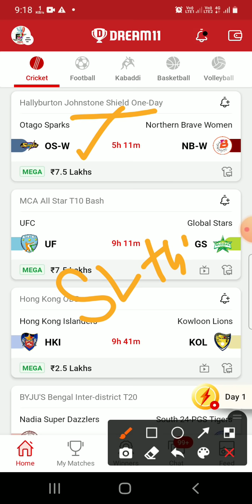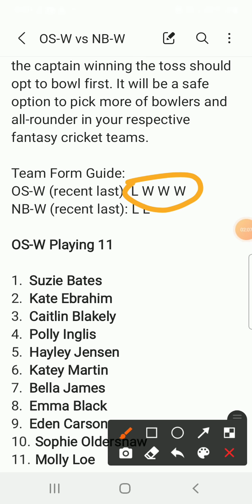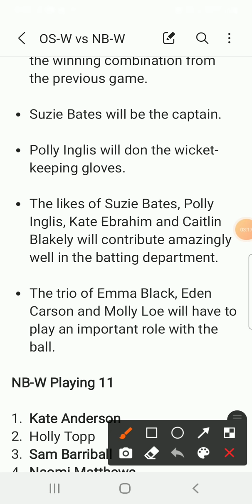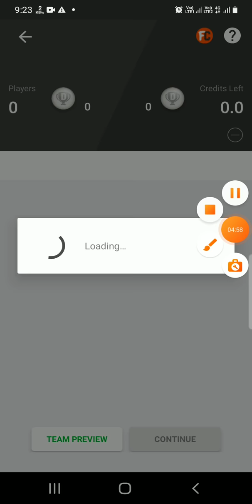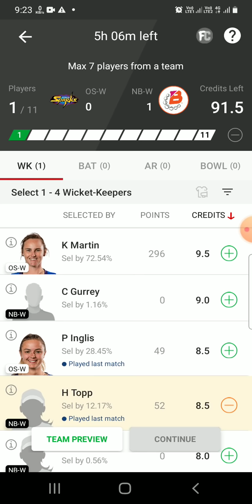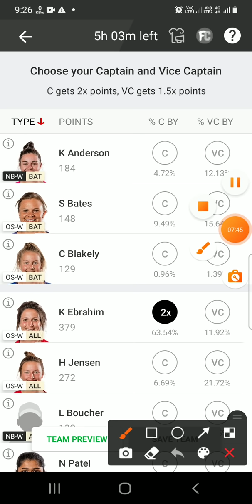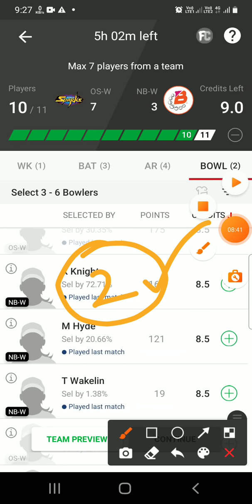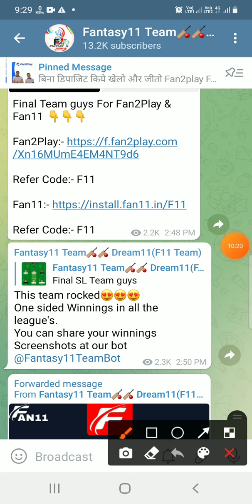OS-W vs NB-W Dream11 Team|| Hallyburton Johnston Shield One Day|| osw vs nbw dream11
Otago sparks women vs Northern Brave women|| Hallyburton Johnston Shield one day Match dream11 prediction

Northern Brave women vs Otago Sparks Women dream11 prediction
today women super smash match dream11 prediction
os-w vs nb-w
os w vs nb w dream11
osw vs nbw live dream11 prediction
osw vs nbw playing11
otago sparks vs Northern brave women dream11 prediction
Northern brave women players stats
Otago Sparks vs Northern Brave Live Streaming